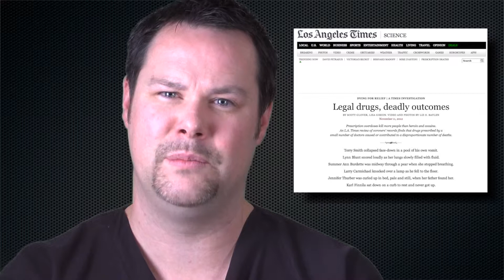Pain Management Las Vegas - Opioid Therapy Explained by Top Doctors in Las Vegas, Nevada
Opioid Therapy by Las Vegas, Summerlin, and Henderson Nevada's Top Pain Doctors.

It is estimated that about 100 million individuals in the U.S. have been diagnosed with chronic pain. Patients who experience chronic pain are faced with ongoing, persistent pain that lasts more than three months. Depending on the type of illness, chronic pain can be severe enough to decrease mobility, cause disability, affect food intake, and diminish quality of life. Cases have shown that people who have dealt with disease or injury may recover, but many times are left with continuous symptoms of chronic pain.

7220 South Cimarron Rd
Suite 270